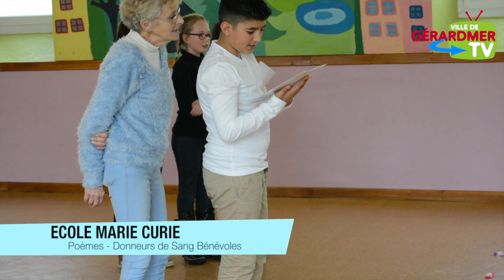Poèmes et Chansons à l'Ecole Marie Curie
Poèmes et Chansons à l'Ecole Marie Curie, groupe encadré par Françoise DIDIER de l'association des Donneurs de Sang Bénévoles de Gérardmer / Xonrupt / Liézey, dans le cadre des NAP de la Ville de Gérardmer